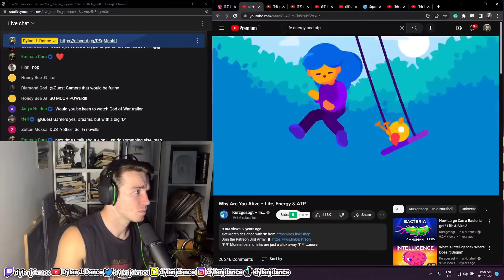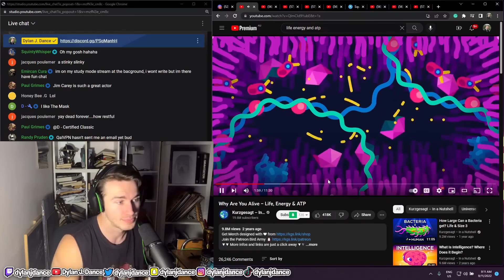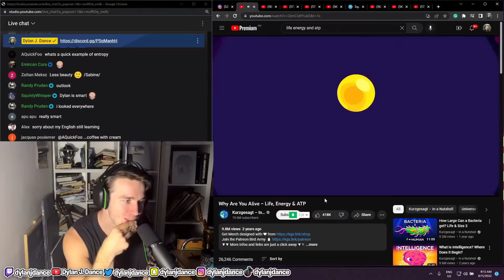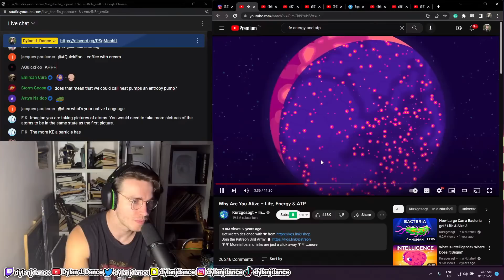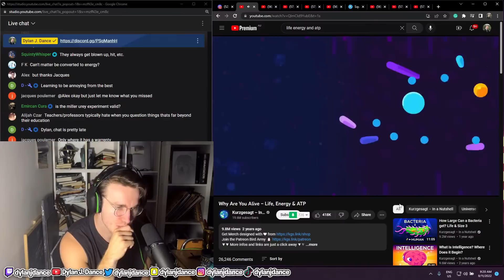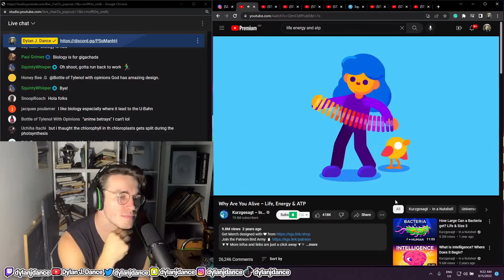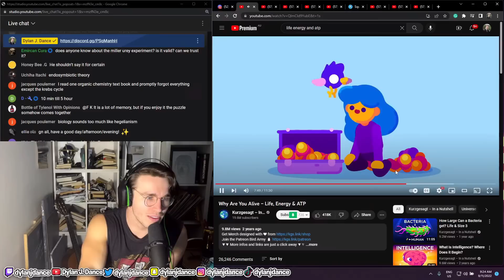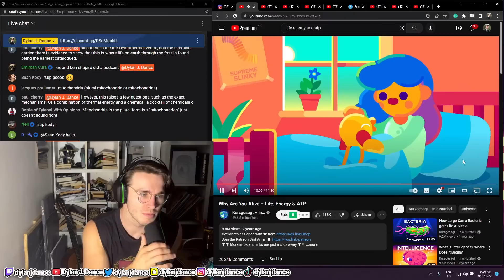Physicist Reacts to Why Are You Alive – Life, Energy & ATP